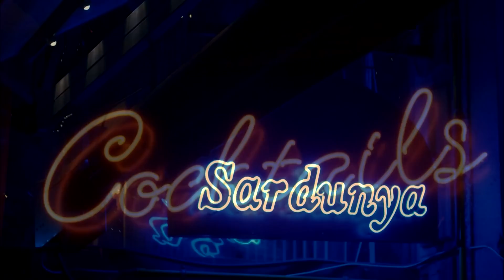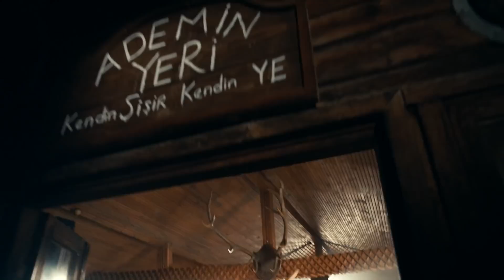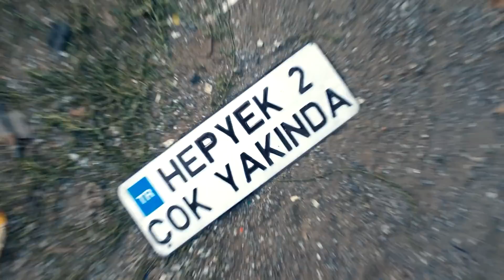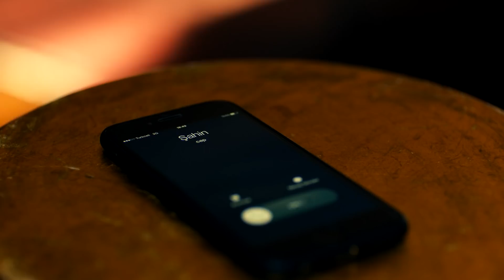Hep Yek | Gürkan Uygun Komedi Filmi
Cevat (Gürkan Uygun), Türkiye'nin nam salmış Kabadayılarından birinin şehvet düşkünü oğludur; uluslararası şöhrete sahip manken Camilla'yı (Denise Capezza) tutkulu aşkı sonucunda kaçırmaya karar verir. Bu kaçırma operasyonunu Cevat adına bir başka suç makinesi Ziya Baba (Yüksel Arıcı) üstlenmiştir. Ziya Camilla'yı kaçırır ve Camilla'yı bir paket içinde Cevat'a götürme görevini Şahin'e (Fırat Tanış) verir. Ancak Şahin, Cevat'a götürdüğü paketin içinde ne olduğunu bilmemektedir. Şahin paketi İzmir'den, İstanbul'a getirecektir. Şahin yola çıkarken Gürkan (Gökhan Yıkılkan) ve Altan (İnan Ulaş Torun) adında iki bela paratoneri ile yolu kesişmiş, onlar yüzünden Cevat'a götüreceği paketi kaybetmiştir. Bu sebeple Şahin hayatının en zor 48 saatini yaşamak zorunda kalacaktır. Üçlünün Cevat'ın korkusuyla paketi ararken yaşayacağı komik olaylar ve kolpalar mizahın sınırlarını zorlayacak.

Yıl: 2015
Tür: Komedi, Macera
Senaryo: Alper Erze, Suat Özkan, Bilal Kalyoncu
Yönetmen: Ali Yorgancıoğlu
Yapımcı: Bilal Kalyoncu, Sadık Ekinci
Oyuncular: Gürkan Uygun, Fırat Tanış, Gökhan Yıkılkan, Ulaş Torun, Denise Capezza, Füsun Demirel, Tuna Orhan, Fuat Ergin, Volkan Başaran